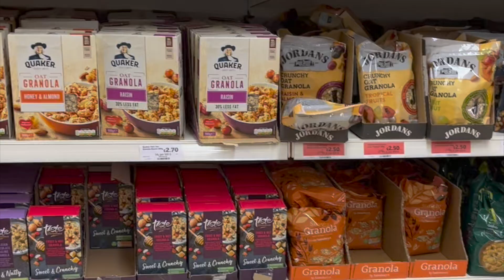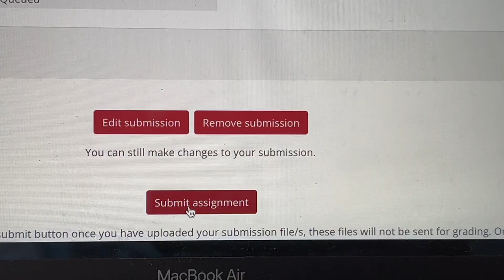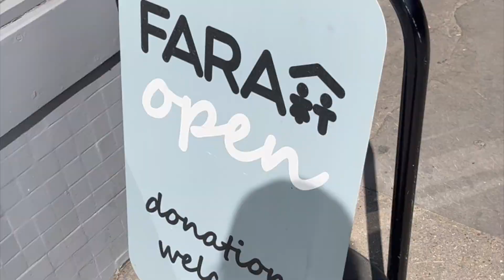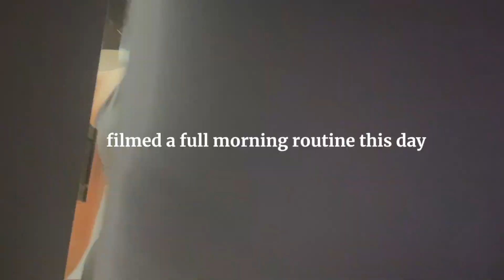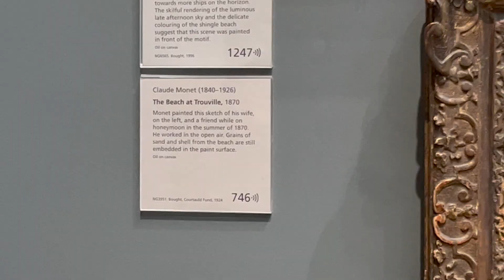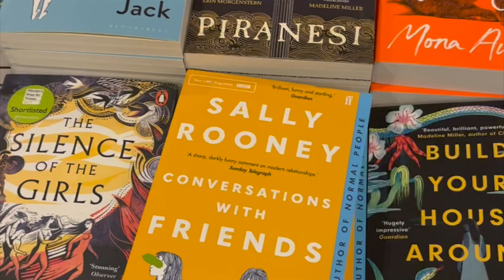Study Abroad London | My Last Week In London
hey guys! here is my last full week in london as a study abroad student. i had a really nice week where i went to marylebone farmer's market with a new tiktok friend and ran into moya mawhinney! i hope you enjoy this video and stick around bc we aren't done with the study abroad london content yet!

chapters:
0:00-0:10 intro
0:11-1:53 monday & st. pauls
1:53-3:56 tuesday & final assignment
3:57-5:48 wednesday & notting hill
5:49-7:51 thursday & italian gardens
7:52-9:55 friday & national gallery
9:56-13:15 saturday & packing
13:16-15:48 sunday & marylebone market
15:49-18:16 outro